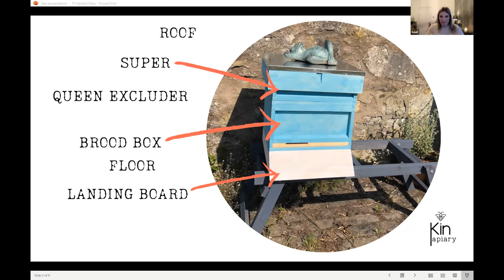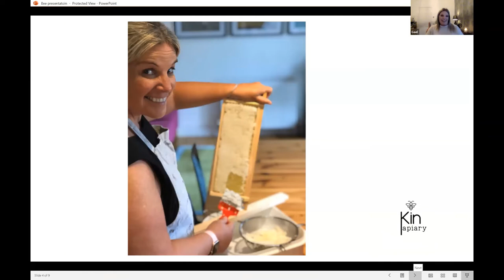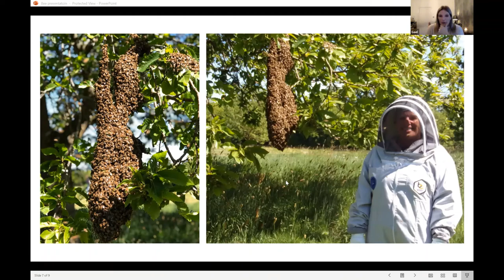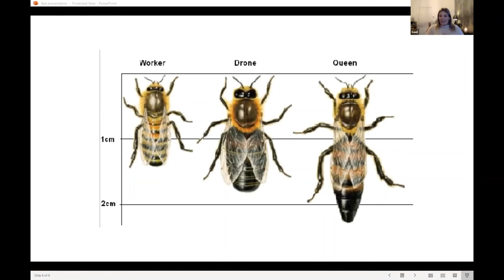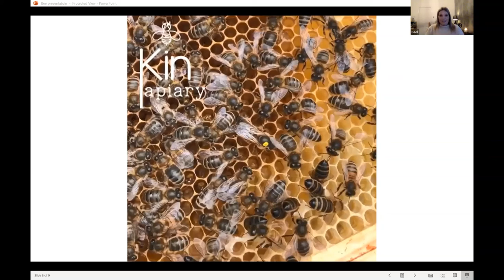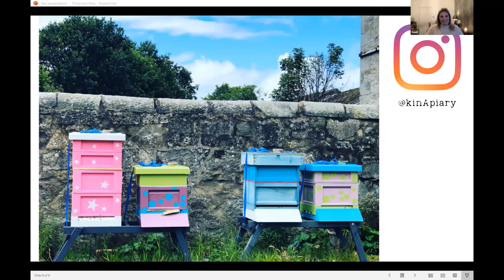Beekeeping for Beginners: A Personal Journey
Gael Wilkinson shares insights and lessons learned from her first foray into beekeeping in this virtual event. Gael has her own growing apiary with four active hives, and produces small batch artisan honey and beeswax products throughout the year. Take a break from your busy day to learn more about beekeeping.

This webinar was recorded on 22 October 2020.